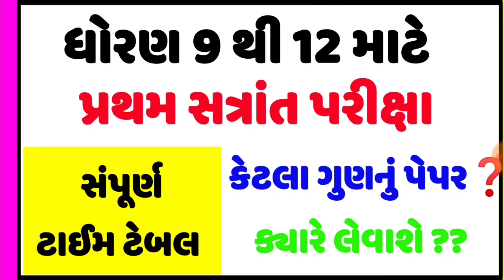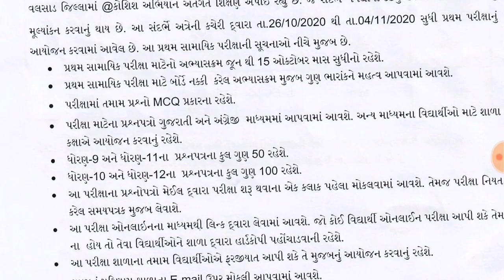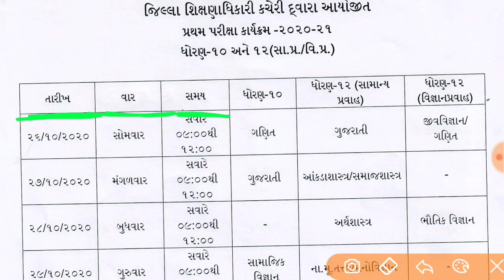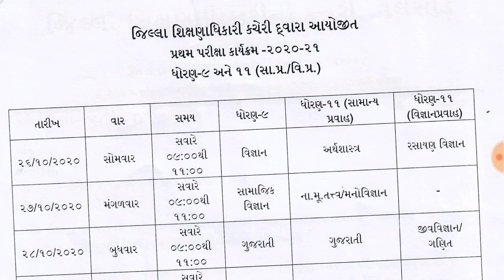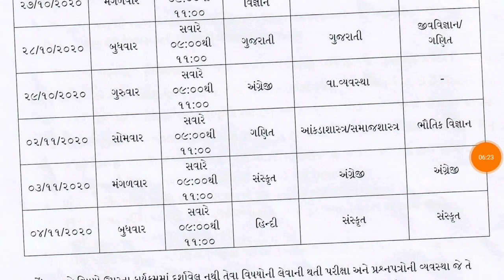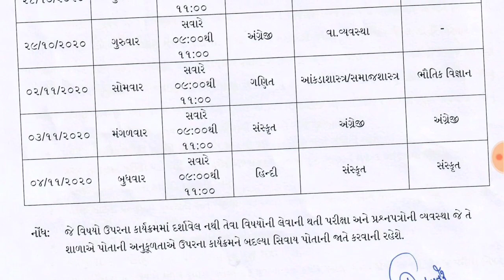dhoran 9 to 12 pratham satra exam , ધોરણ 9 થી 12 પ્રથમ સત્રાંત્ત પરીક્ષા ટાઈમ ટેબલ જાહેર